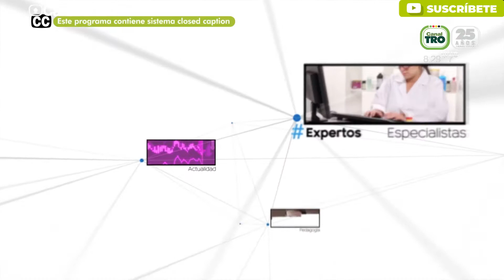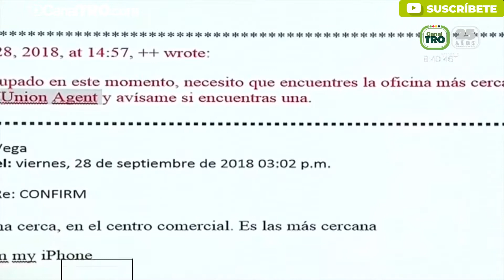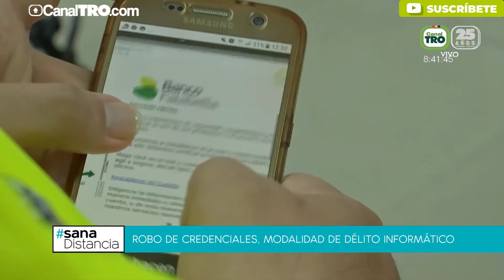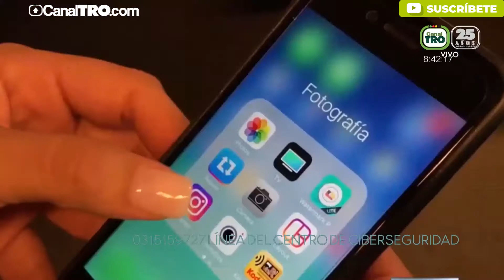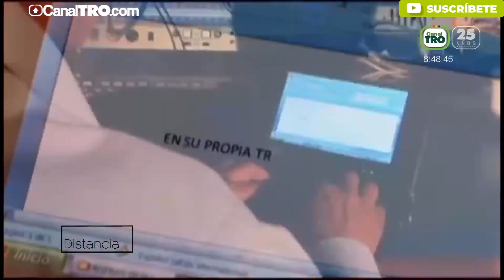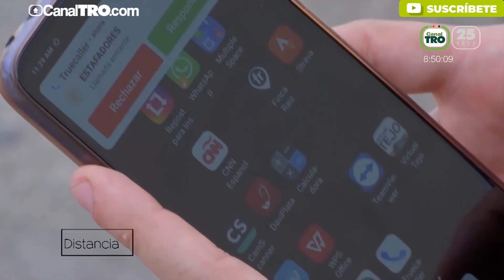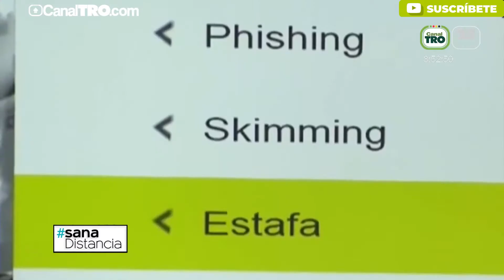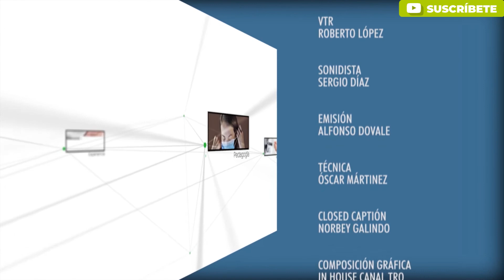Sana distancia 1 de Julio 2020